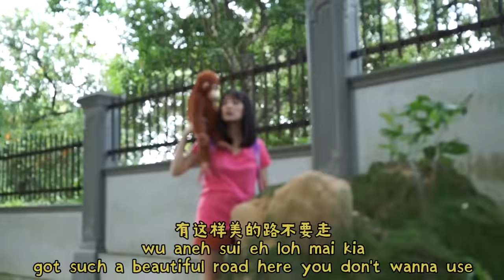小铭和朵拉探险家 XIAO MING & DORA THE EXPLORER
小铭在这一集认识到一位新朋友!